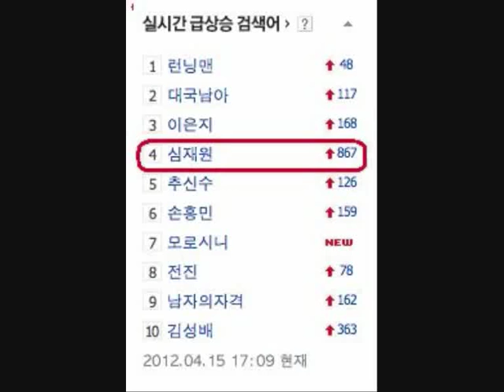Dorky SHINee Jonghyun & Minho got their Choreographer Shim Jaewon on naversearch bar!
Congrats on the SHINeeTRIPLECROWN!